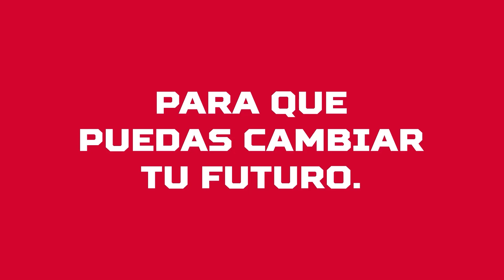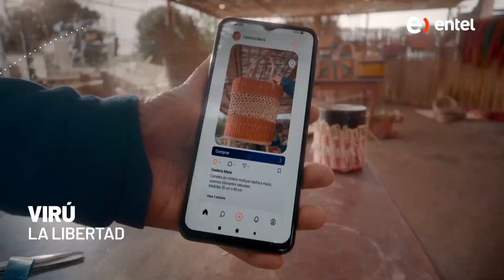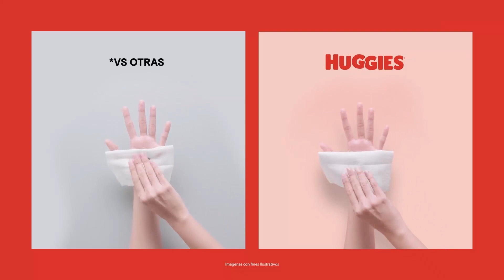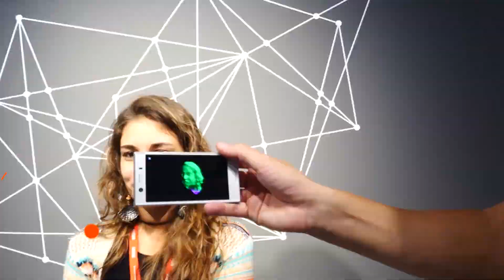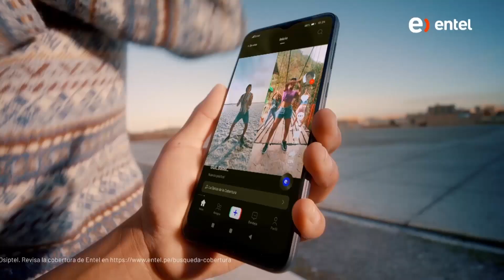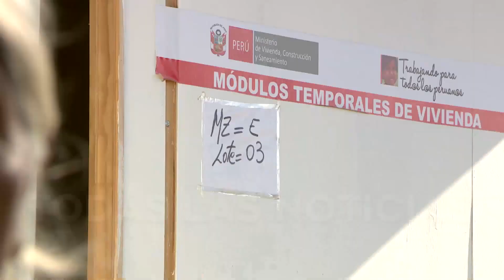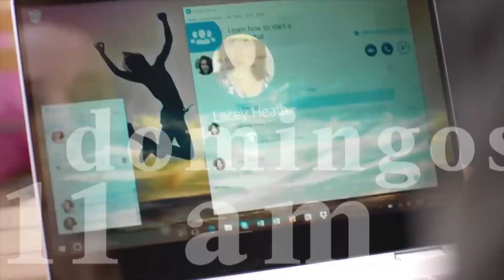Entre Gente Norte 22 de abril 2023